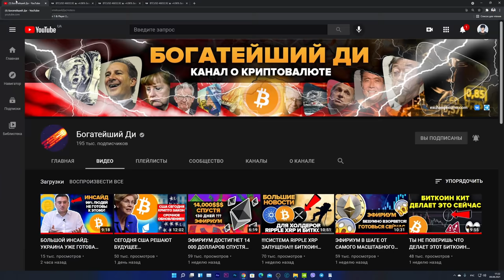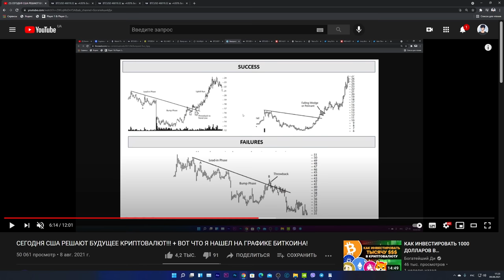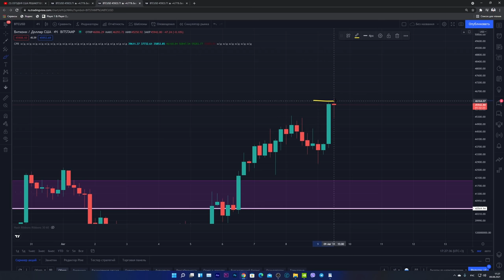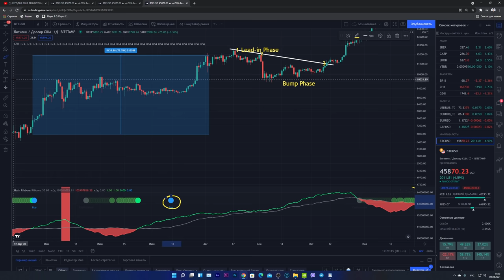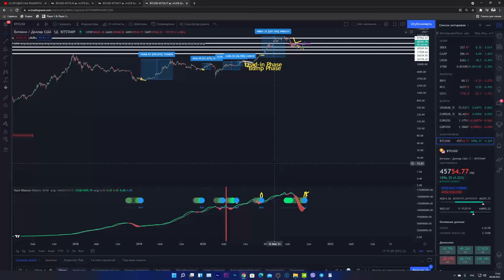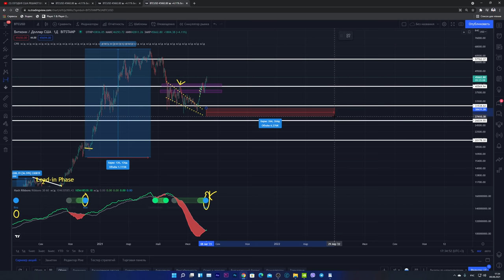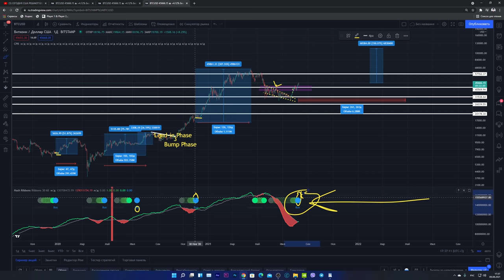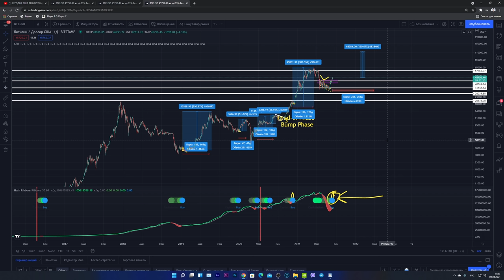ЭТОТ ИНДИКАТОР ТОЛЬКО ЧТО ДАЛ СИГНАЛ НА БИТКОИН ВПЕРВЫЕ С ДЕКАБРЯ 2020! [+300% В ПРОШЛЫЙ РАЗ!!]